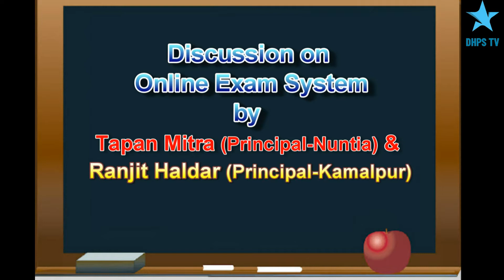Discussion on Online Exam System-1